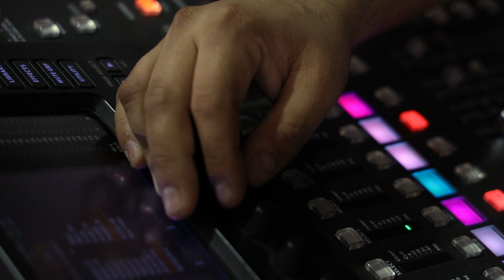Eastham Unit Recap March 2020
Watch this special recap video of our weekend at the Eastham Unit in Lovelady, Texas.

For more information about Mike Barber Ministries, visit our